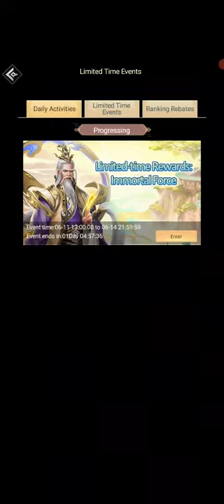PEAK SHOWDOWN LOOKS INSANE - Idle Immortal Taoists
On this episode of the bbg in idle immortal taoists the spirit pet mana event is on and it turns out i have HEAPS of mana lmao
But also the peak showdown event is out and its going to be back to back rolling events that cater to p2w really, im curious to see what the scores are going to be since there are 200 servers involved.